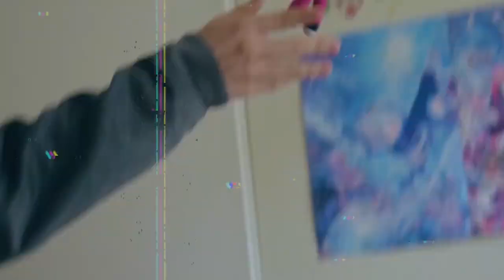WELCOME TO AHS FILM CLUB 2023-2024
and discover the magic of film! Find us at table 2 during Club Rush on Thursday.